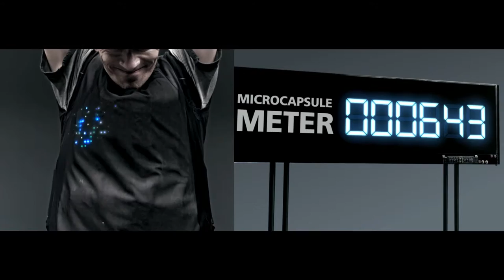Rexona : Every Moves We Protect 45s